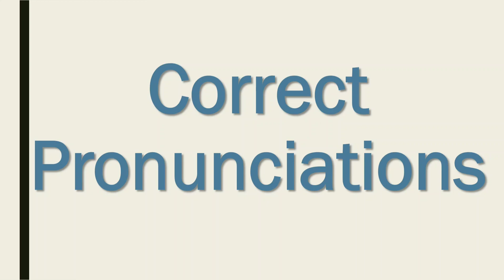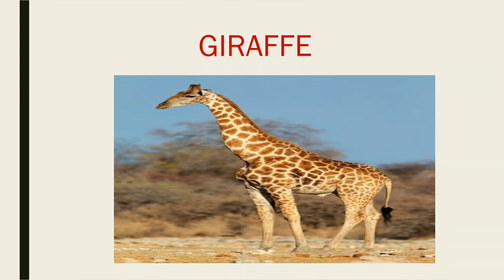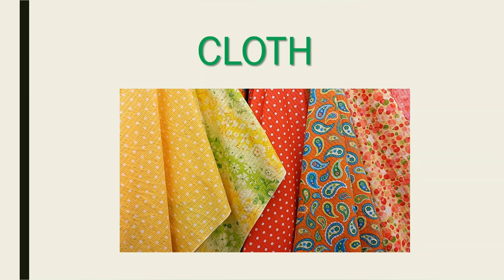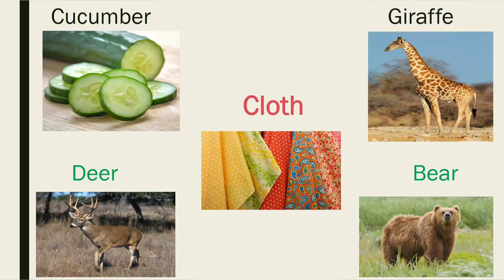Learn Correct Pronunciations of Giraffe | Cucumber | Deer | Bear | Cloth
Hai Friends...
Let's learn correct pronunciations of cucumber, deer, Bear, cloth and giraffe. This video will help you to learn proper pronunciations of above words and we have been using wrong pronunciations from our childhood including me. So it's time to change it...